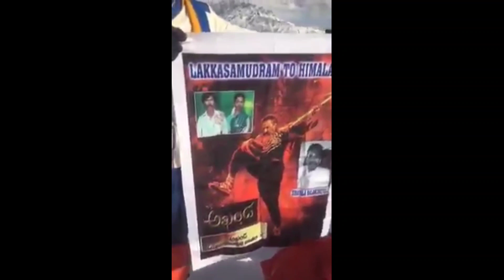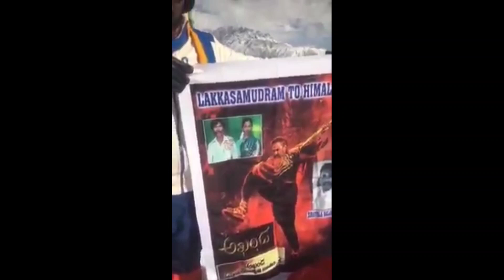బాలయ్యబాబుకు అభిమానులే కాదు భక్తులే ఉంటారని నిరూపించిన అభిమానాని....హిమాలయాల్లో అఖండ విజయోత్సవం ❤❤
బాలయ్య మీద ఉన్న అభిమానంతో హిమాలయాలకి వెళ్ళి అఖండ పథకాన్ని ఎగిరేసావు కదా siriyallaBalanjenyalu సూపర్ బ్రదర్ నువ్వు,, అందుకే అంటారు మన బాలయ్యబాబు కు అభిమానులే కాదు భక్తులే ఉంటారని నిరూపించారు... మీ అభిమానానికి 🙏🙏